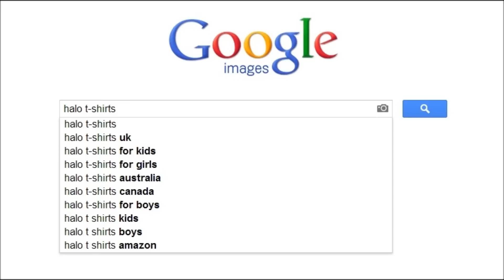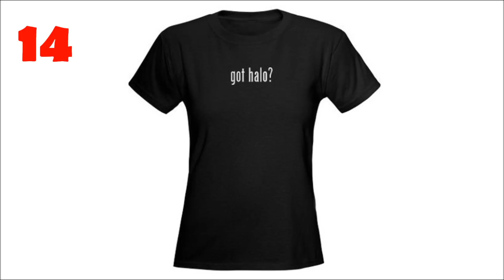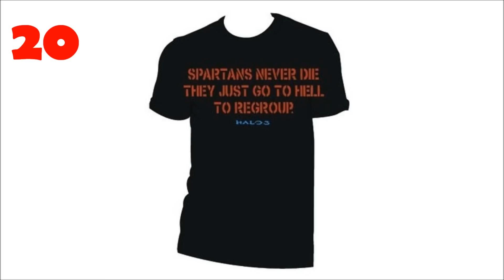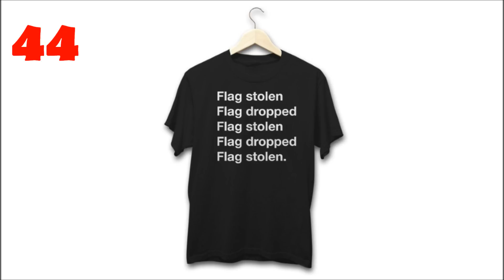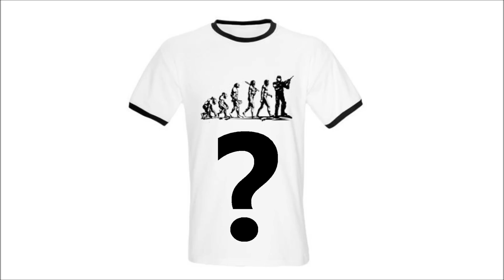AWESOME Halo T Shirts!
50 Awesome/Terrible/Hilarious Halo T-shirts! Help me decide which one to purchase!